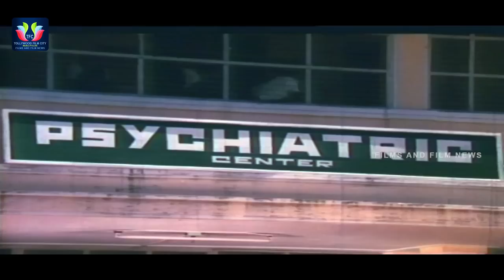Krishnaveni Telugu Full Length Movie | Krishnam Raju | Vanisri | TFC Films & Film News